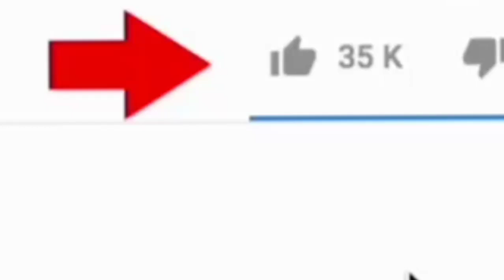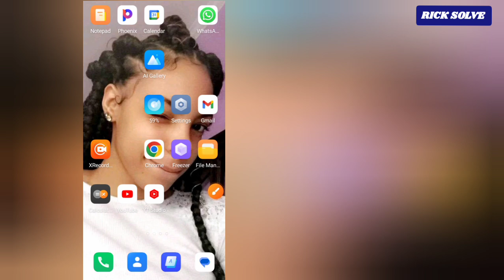How To Auto Enable Read Mode For Specific Apps On Android Phone